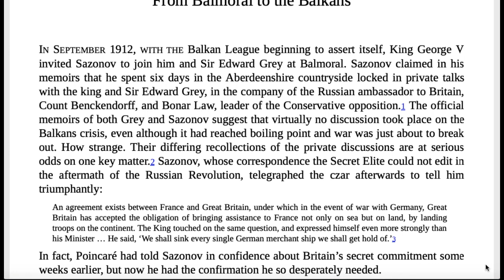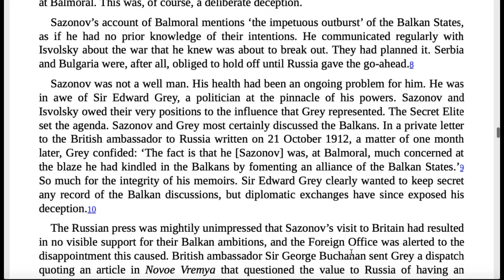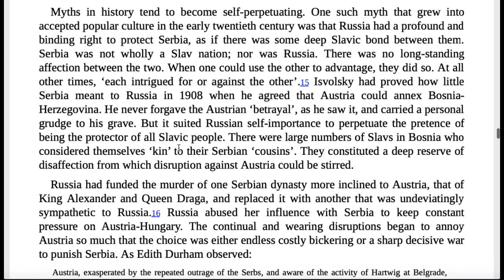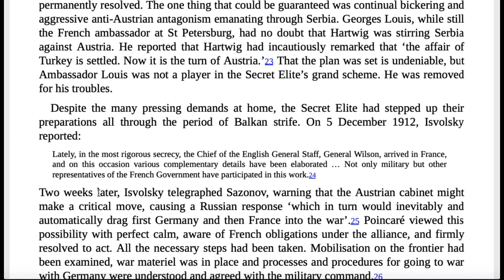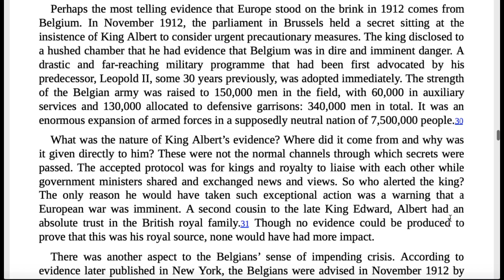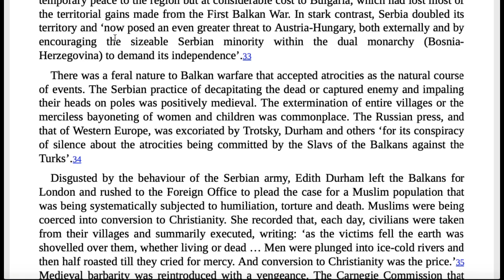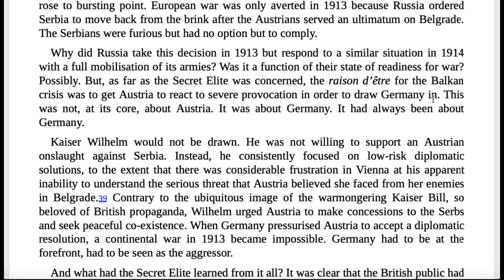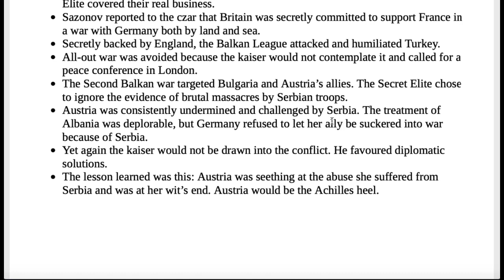Chapter 19 – From Balmoral to the Balkans